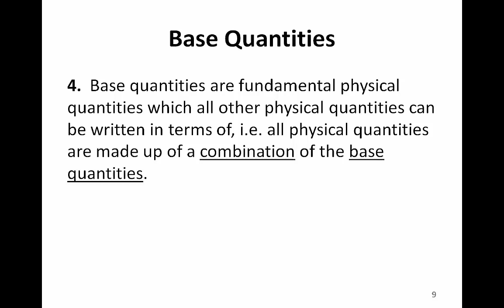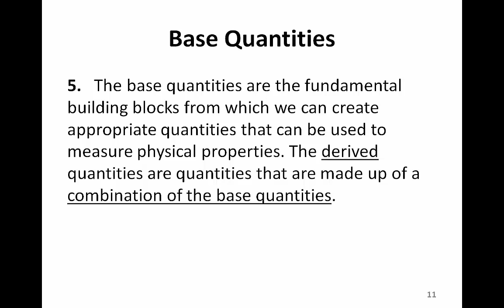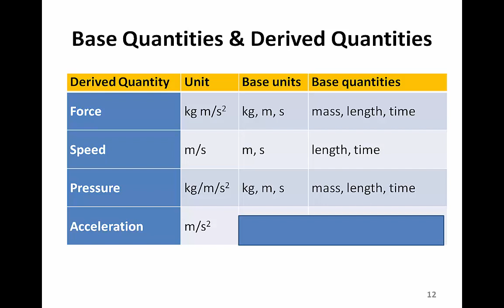SI Units, Base Quantities and Derived Quantities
Lower Sec Science Physics